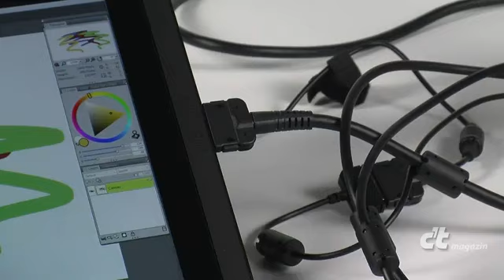Cintiq 13HD: LCD-Grafiktablett to go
- Wacoms Cintiq 13HD hat eine für LCD-Grafiktabletts handliche Größe, aber trotzdem volle HD-Auflösung und eignet sich somit auch für Grafiker, die mit Notebook unterwegs sind.